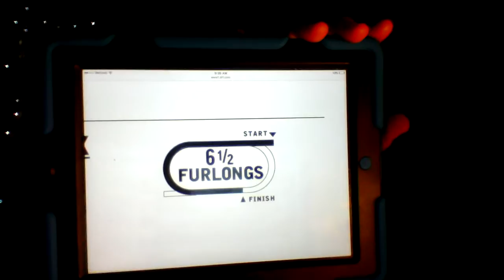Turfway Park Race 7 Selections 2/16/2017